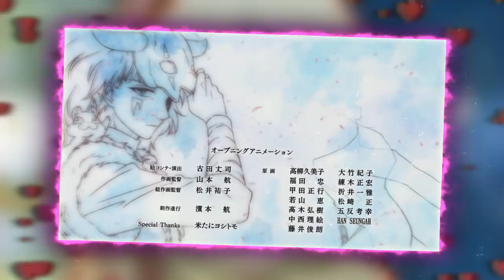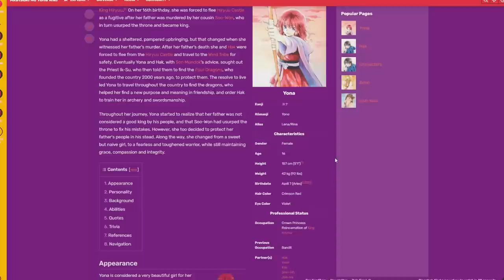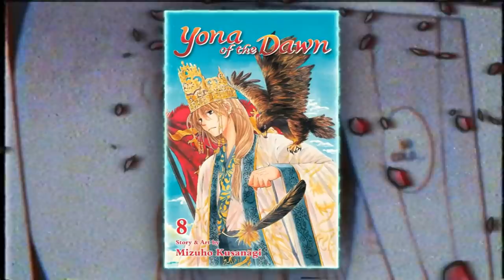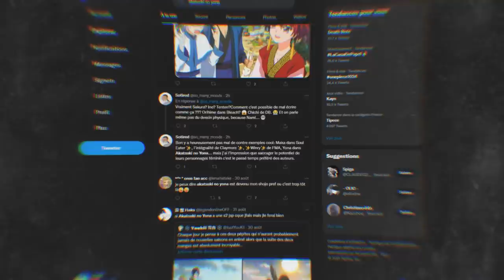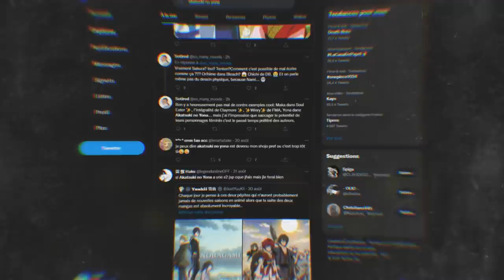Cette Femme est FOLLE ! (Akatsuki No Yona : Une SAISON 2 à espérer ?)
PSN : Tricheur85

▃▃▃▃▃▃▃▃▃▃▃              Copyright          ▃▃▃▃▃▃▃▃▃▃▃▃▃